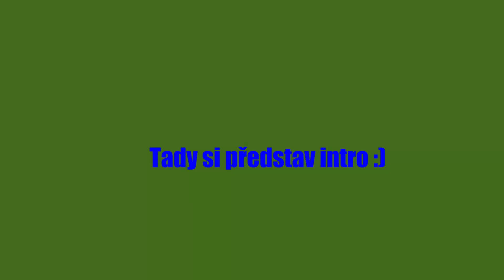►SF-GAME◄ Bude stream!? #47